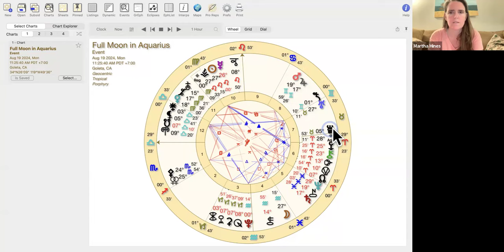Full Moon in Aquarius - The Reminders of the Celestial Goddesses In This Time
Please join in with your thoughts and reflections as well!

Join Martha's Monthly Membership for $22/month and/or the upcoming Sacred Sharing Circles

Martha Alter Hines, MSW, is a mom, an author, a healer, and an astrologer. Martha has twenty years of experience as a clinical social worker, psychotherapist, and body worker. She has primarily studied Evolutionary Astrology with Ari Moshe Wolfe and Heather Ensworth.

Martha bridges her trauma informed clinical background with her astrological knowledge, as well as a deep understanding of ourselves as beings of the cosmos, Earth, divine, heart, mind, and so much more.

Martha was born in Thailand and grew up in Bangladesh, Pakistan, Kenya, and the United States. Therefore, she has a deep passion for alleviating the suffering of our world.

Martha is dedicated to serving our world, to helping us each to thrive, and to supporting us to come back into the infinite wisdom and healing that is our natural state of being.